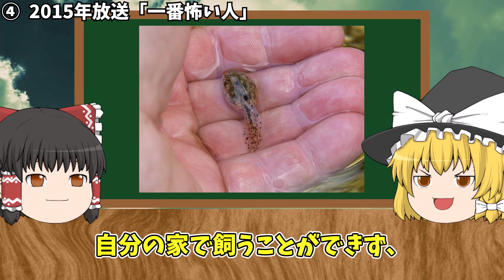【サイコパス】サザエさん｜恐怖過ぎてトラウマしか残らない。堀川くんのサイコパスシーン9選 あなたはどこまで許せますか？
▼サザエさん関連の動画をまとめた再生リストはこちら